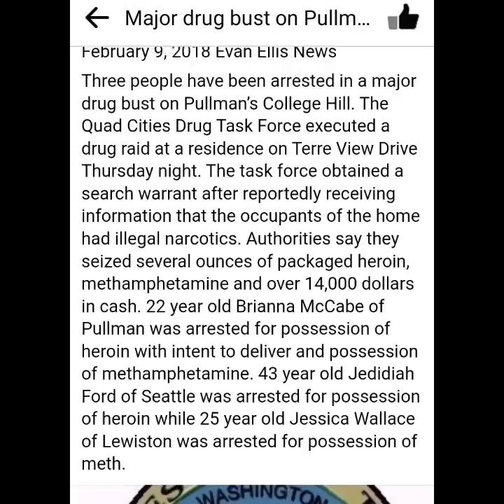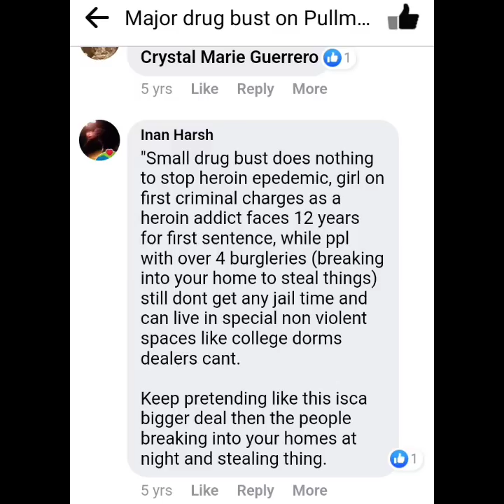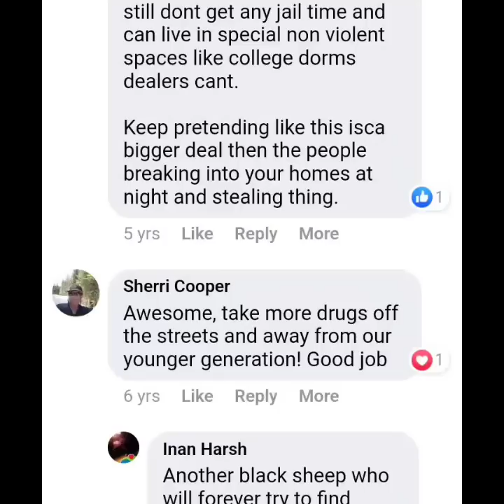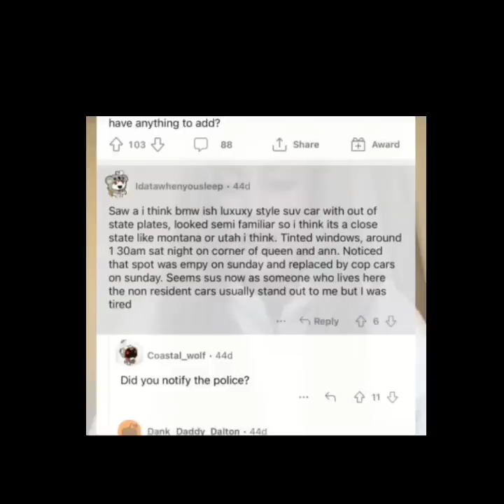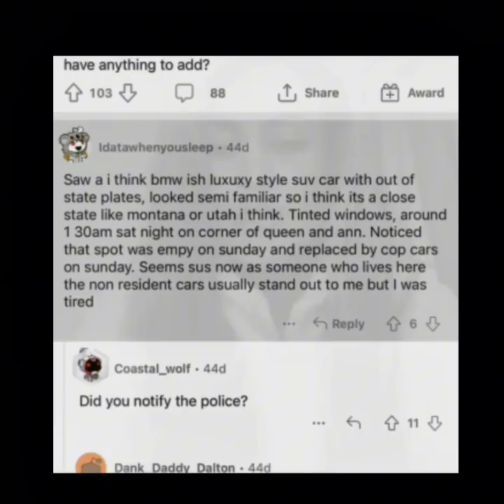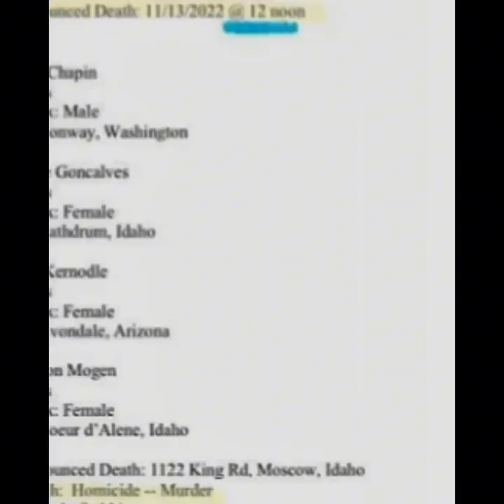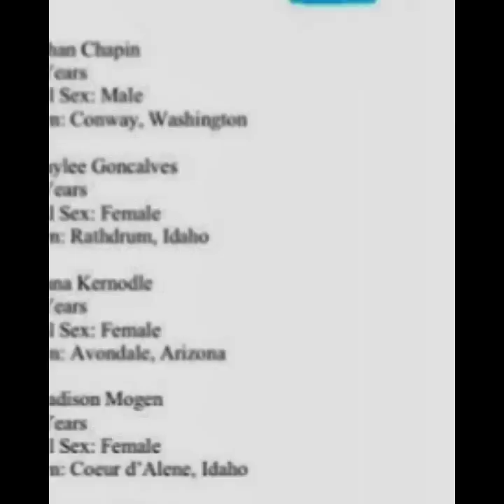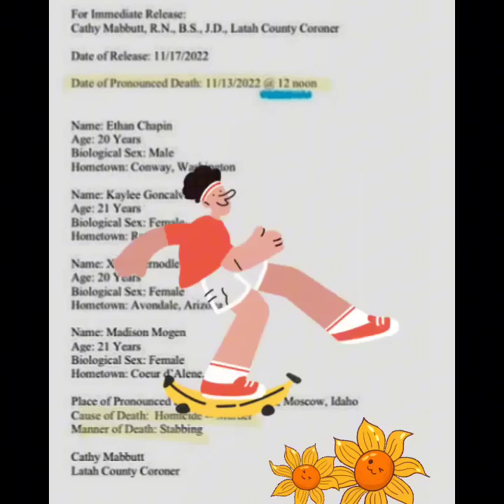*OLD & NEW*INAN HARSH~Pullman Wa~Eugene Elantra~UofI~Forest Service~Eco-Shield~Jack S~Vandals~Travel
Speculation Creation.
Fiction not Fact.
My opinion only.